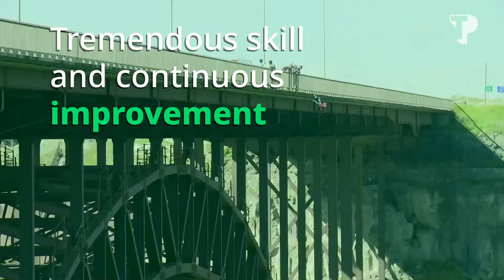Aaron Fotheringham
Wheelchair motocross superstar Aaron Fotheringham breaks barriers. We are in awe of his tremendous skill and passion to continuously improve and reach greater heights.